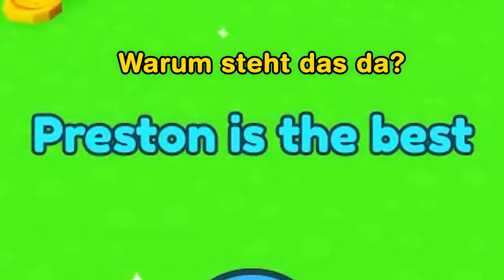Pet Simulator Quest Update Video | Roblox deutsch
Das Pet Simulator X Quest update ist draußen und ich glaube, ich mache noch ein Video zur gebufften Diamond Mine, wenn ich morgen dran denke.

–              ↓ *LINKS* ↓                   –

–                ↓ *TAGS* ↓                   –